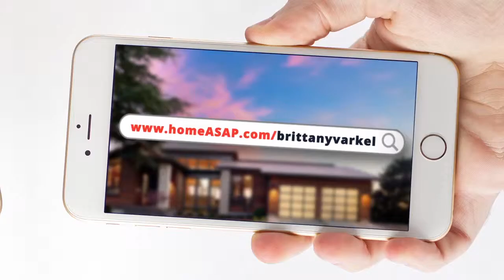Brittany Varkel's Home Search